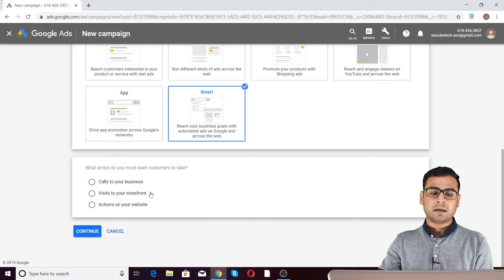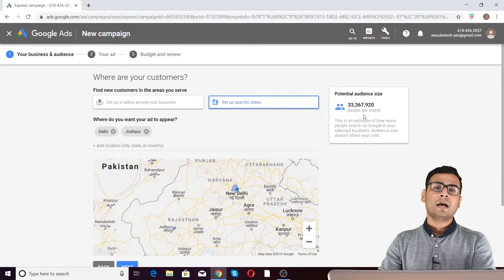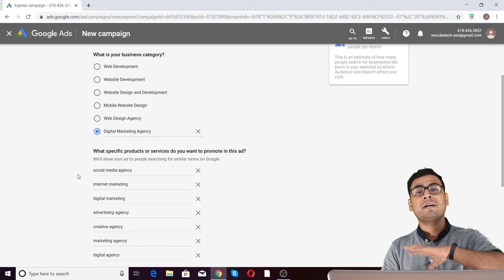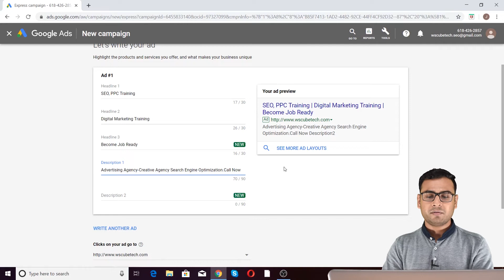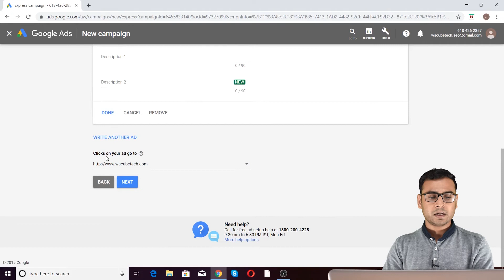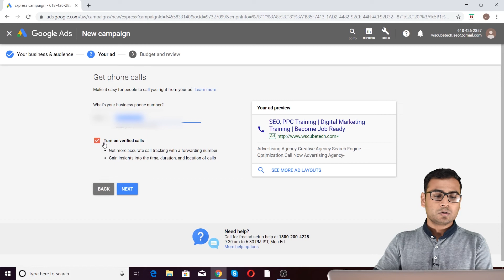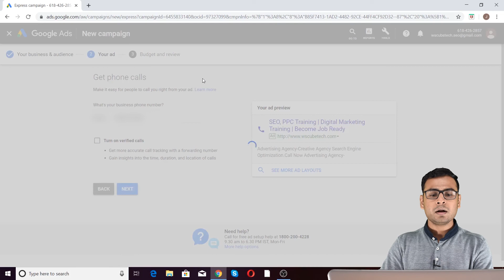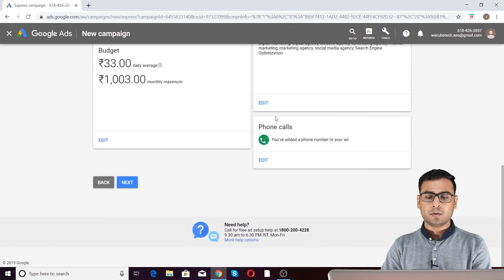How to Create Smart Campaign in Google Ads (Hindi)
In this video, learn How to Create Smart Campaign in Google Ads (Hindi). Find all the videos of the Google Ads Tutorial Course in this playlist